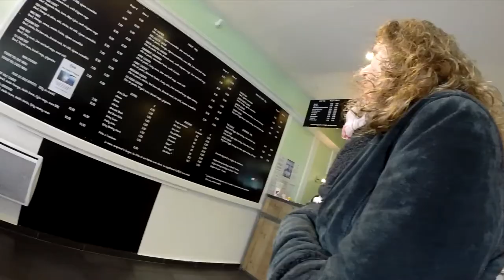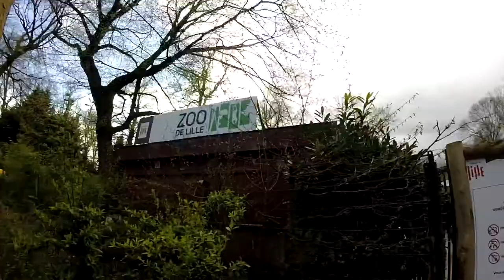#6 - Week-end à Lille - GoPro 3+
Un petit week-end à Lille en amoureux, les 22 et 23 mars 2014.